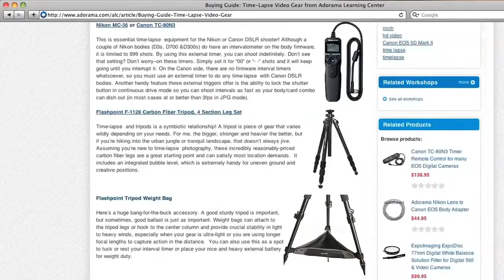Lifestyle Photographer, Tamara Lackey - How'd They Do That